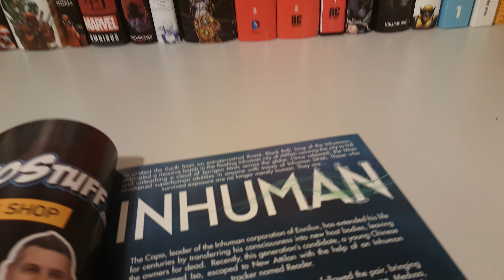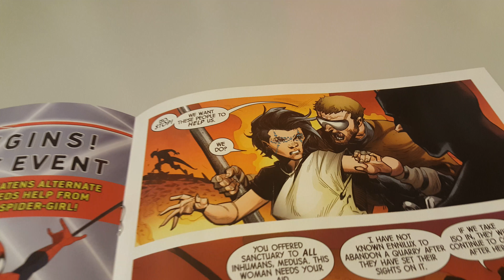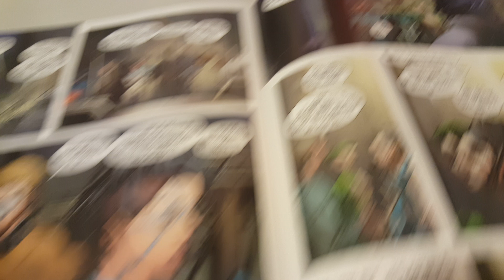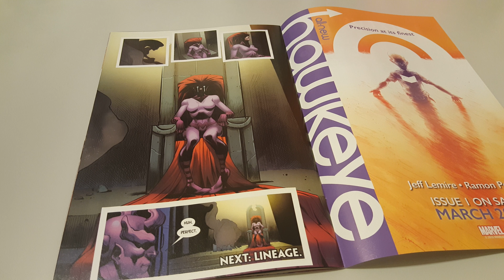Inhuman Vol 1 Issue 12 Overview